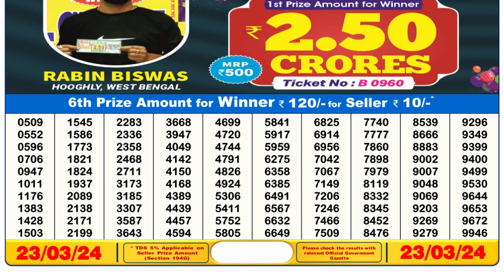🔴Dear Lottery Sambad Live 6pm today 23.03.24 Nagaland State Lottery Result